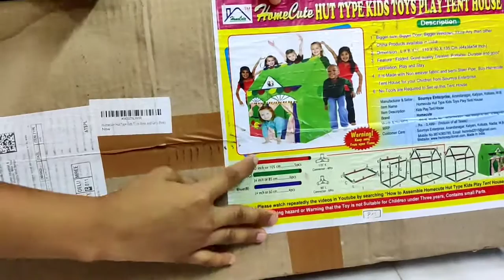tent house toys tenthouse unboxing kids house magichouse #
tenthouse toys tenthouse unboxing kidshouse babyhouse kidshome smallhome Ghar bachchokaghar baby house#viralvideo